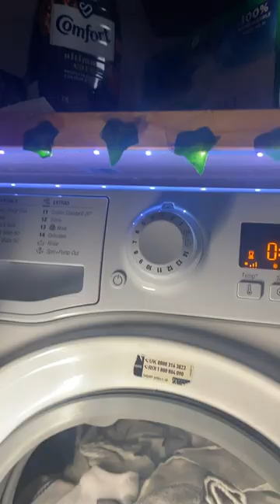HOTPOINT SHREDS THE SEAL! (SMOKING)